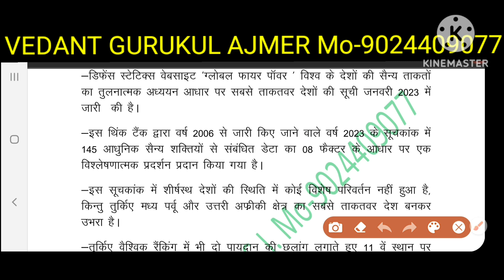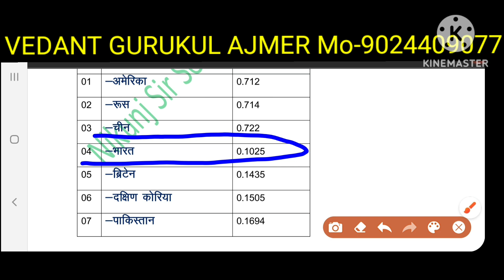Global Fire Power Index -2023, By-Nikunj Sir Selected S.I.